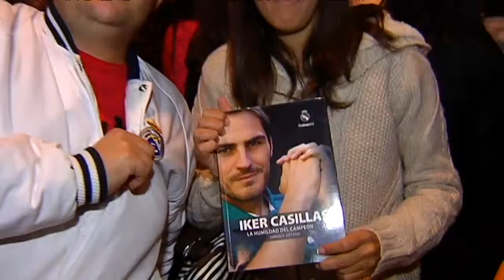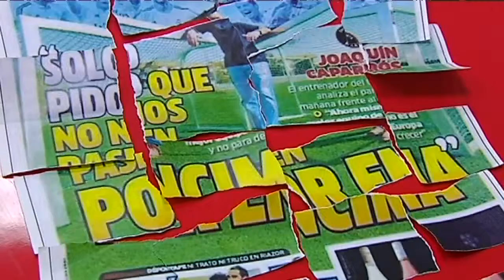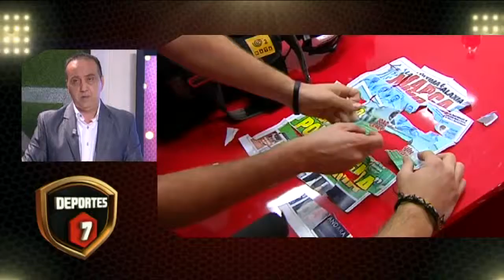Deportes 7 - 1ª Parte Viernes 31 de Octubre de 2014